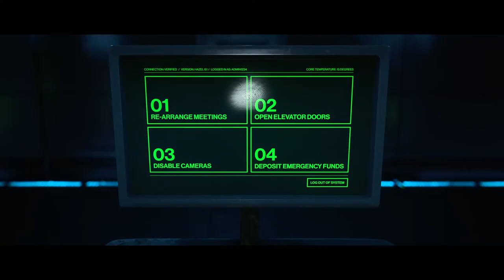Best of the Best Upcoming Games Coming 2021 PS4, PS5, XBOX ONE, XBOX, PC | Top upcoming Games 2021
Here is my list of Best of the Best Upcoming Games Coming 2021 PS4, PS5, XBOX ONE, XBOX, PC | Top upcoming Games 2021